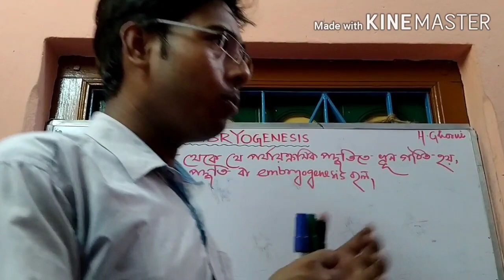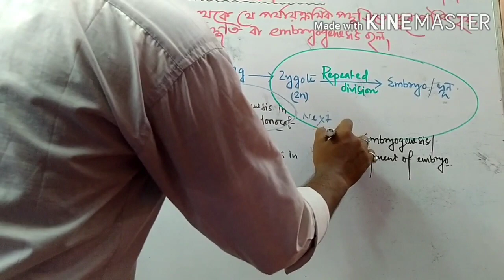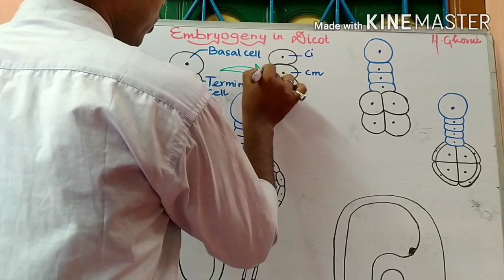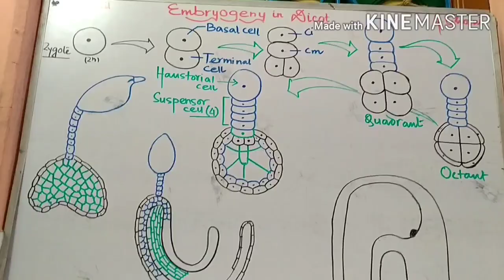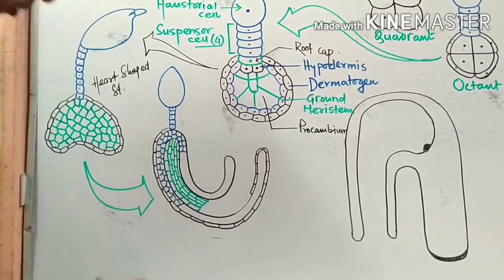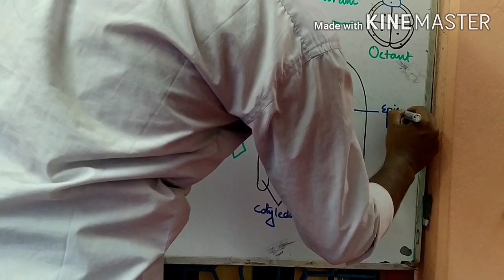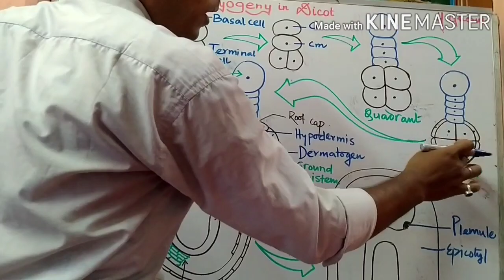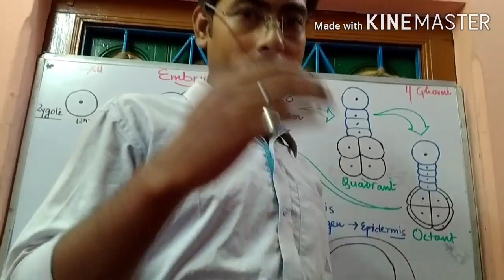Embryogenesis in Dicot || ভ্রূণের পরিস্ফুটন || Class 12 || Part 18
Hemanta Ghorui, Assistant Teacher of Biology, AAM, Senior Section, Khalatpur, Howrah